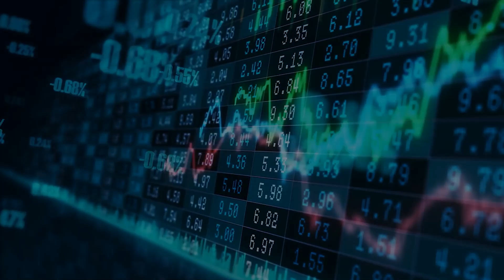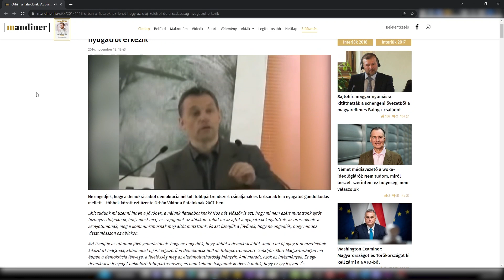Az európai érdek (próza) – Puzsér Róbert nyomán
A Spirit FM műsorában elhangzott Puzsér Róber vs Schiffer András vita során jött elő Róbertből ez a néhány igen értékes gondolat. Az olcsó orosz gáz helyettesítheti a szabadságot?